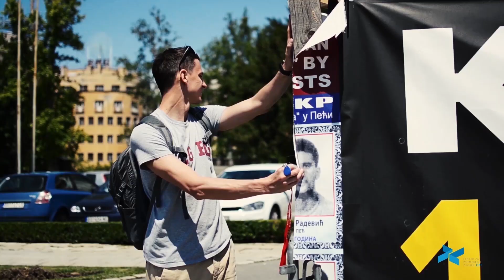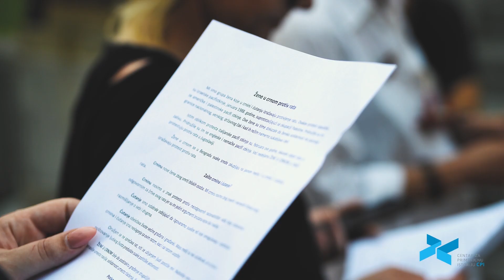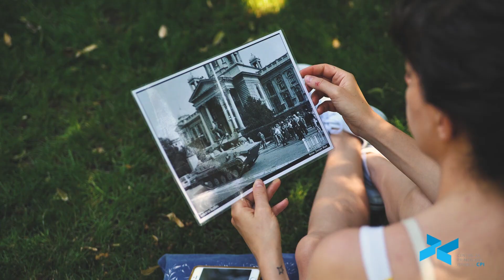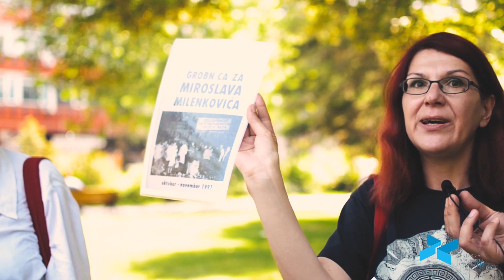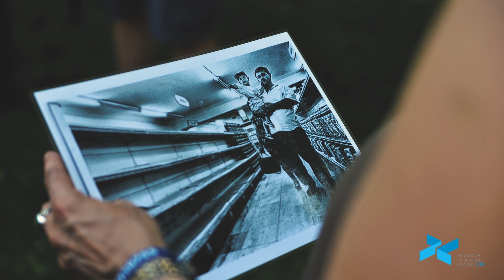Javni čas - Ženski antiratni otpor tokom '90ih godina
Javni čas - Ženski antiratni otpor tokom '90ih godina deo je stalnog programa CPI "Potisnuta sećanja" o istoriji '90ih godina, koji je u 2019. podržala Rekonstrukcija Ženski fond.
Gošća javnog časa je Zorica Trifunović, feministička i antiratna aktivistkinja, i jedna od organizatorki ključnih antiratnih akcija tokom devedesetih među kojima je i koncert “Ne računajte na nas”.
“Potisnuta sećanja” je stalni program javnih časova Centra za primenjenu istoriju, o istoriji devedesetih godina. Glavni cilj programa je da se javnosti približe istorijske činjenice i marginalizovana istorijska zbivanja koja su ključna za razumevanje društvenih procesa danas. Javnost u Srbiji izložena je vladajućem narativu koji, u cilju očuvanja politika koje se zasnivaju na nacionalizmu, rasizmu i militarizaciji, ne govore o odgovornosti, pomirenju i poštovanju žrtava, kao ključnim mehanizmima za izgradnju kulture mira u našim društvima. Iz tog razloga, CPI tim, koristeći metodologiju “javne istorije” i “istorije izvan učionice”, otvara javni dijalog o temi sukoba iz ’90ih i raspadu Jugoslavije, i upotrebljava javne prostore koji kao mesta sećanja svedoče o ovim zbivanjima.